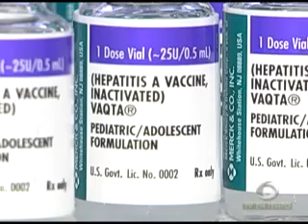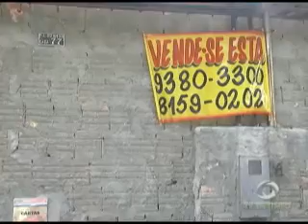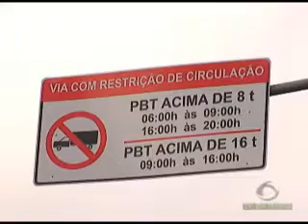01º BLOCO JORNAL 30 07 2014